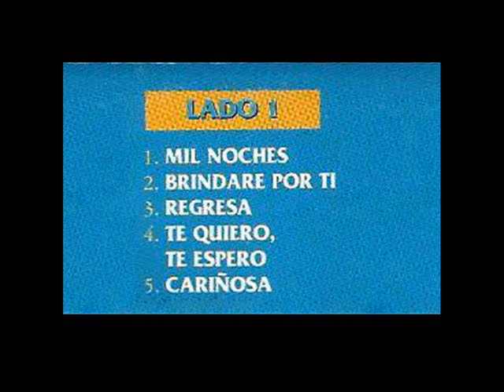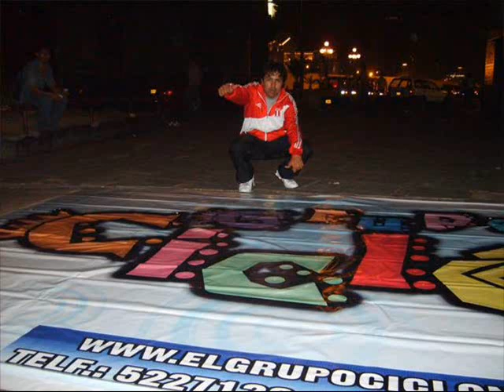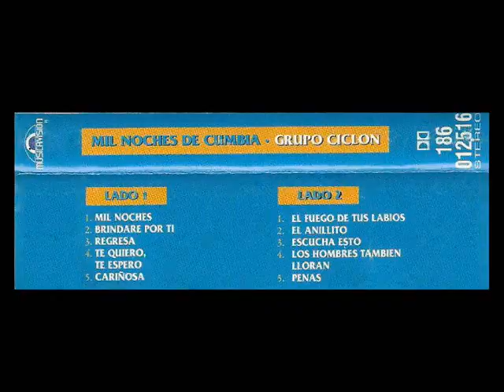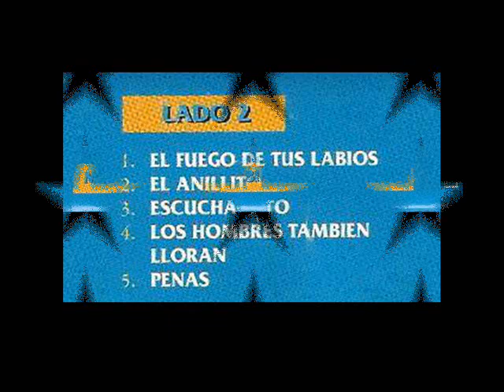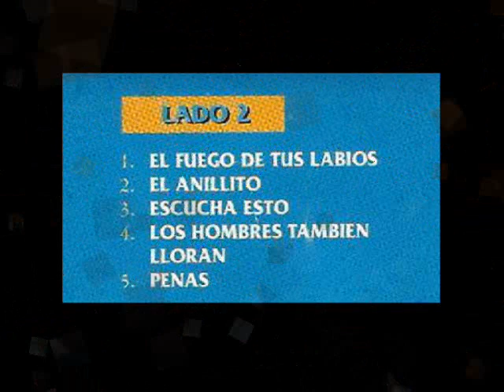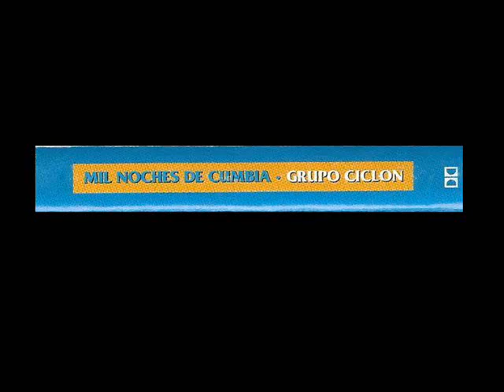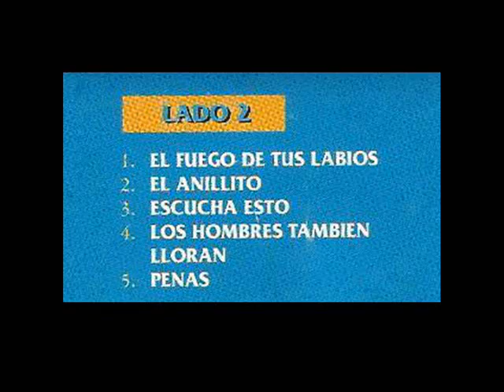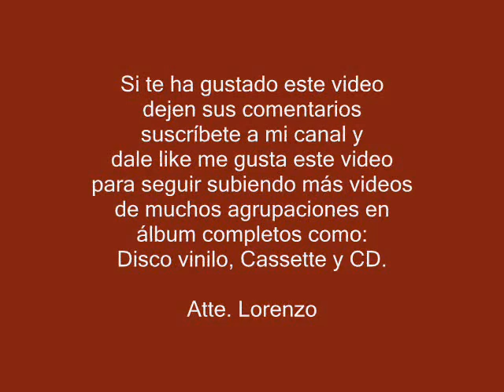grupo ciclon - mil noches ( Cassette Completo ) 1995 - por: Lorenzo Quispe, E.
grupo ciclon de argentina cantando Oswaldo santana presenta este álbum  llamado:  mil noche, grabado para musicavision, dejen su comentario y dale like me gusta este video, para seguir subiendo más videos de disco completos :)

1 - Mil Noches   00:00
2 - Brindaré Por Tí  04:24
3 - Regresa  08:59
4 - Te Quiero, Te Espero  12:22
5 - Cariñosa  15:41
6 - El Fuego De Tus Labios  19:23
7 - El Anillito  23:36
8 - Escucha Esto  26:58
9 - Los Hombres También Lloran  30:32
10 - Penas  34:14